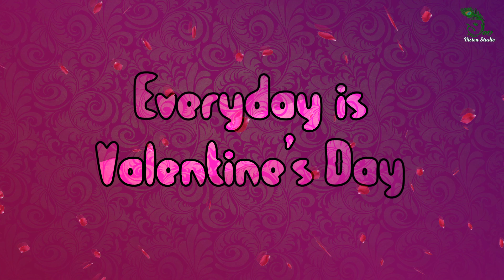Best Cinematic Wedding Video 2022 | Subrat & Kajal | Best Wedding Photographers in Bhubaneswar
Best Cinematic Wedding Video 2022 | Subrat & Kajal | Best Wedding Photographers in Bhubaneswar|| DEVVISIONSTUDIO BBSR | KENDRAPARA- 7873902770 |

❤WeCaptureUrMemoryForForever❤